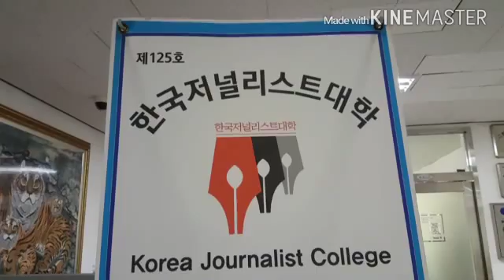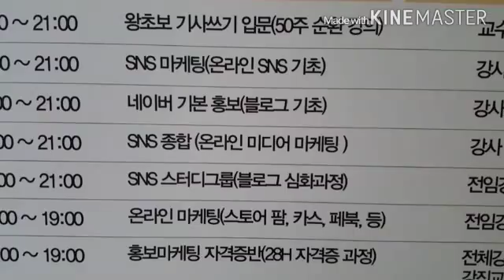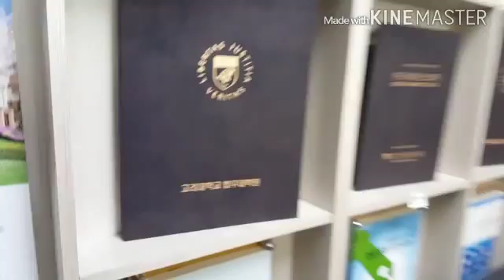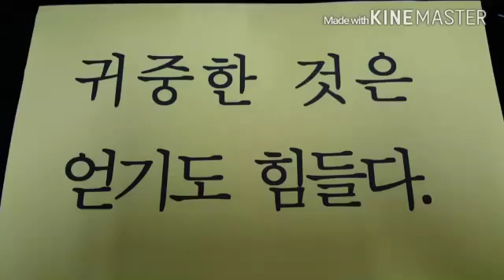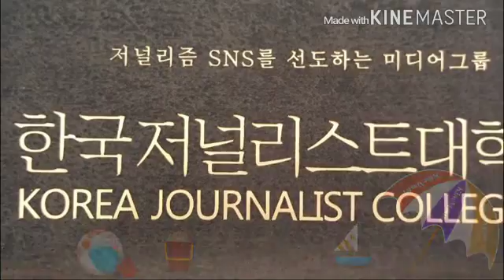광주블로그 강의 전문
광주블로그강의 홍보전문 사관학교
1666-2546